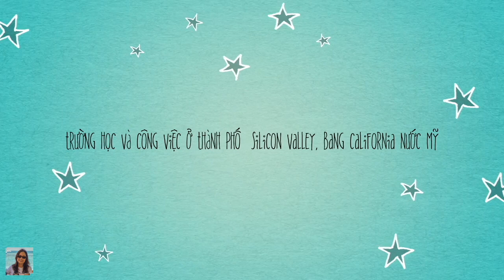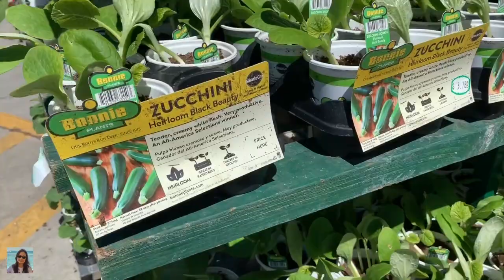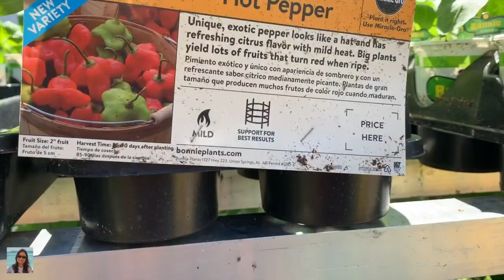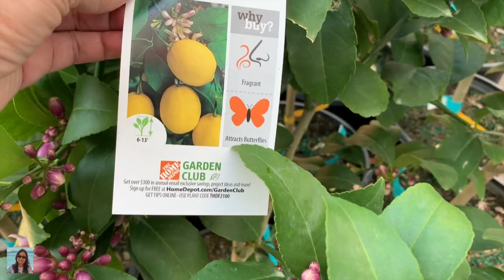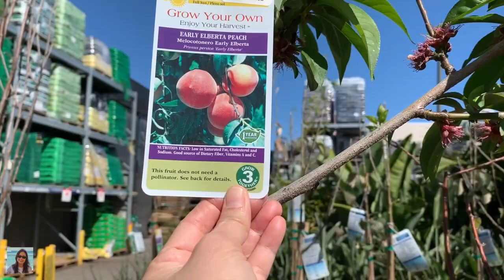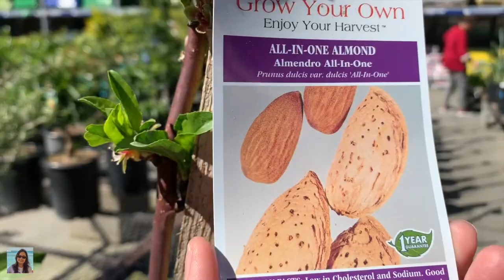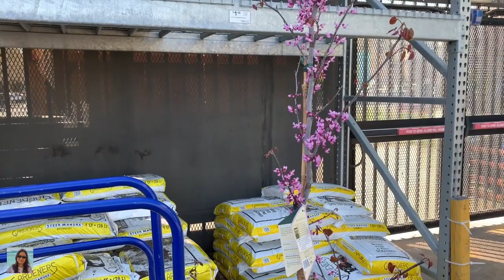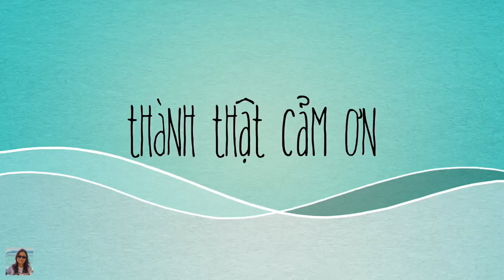Đi Mua Cây Dâu Tây, Cà Chua, Ớt, Bí Về Trồng - Cali Có Gì Lạ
Hôm nay tụi mình đi ra vườn bán cây và mua nhiều loại cây về trồng trong vườn nhà cho vui.
Trân trọng!